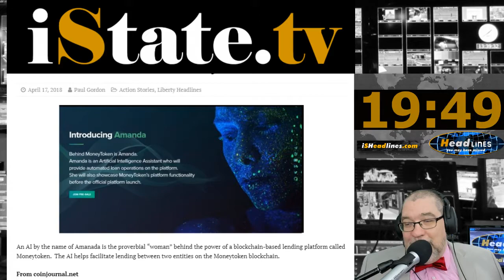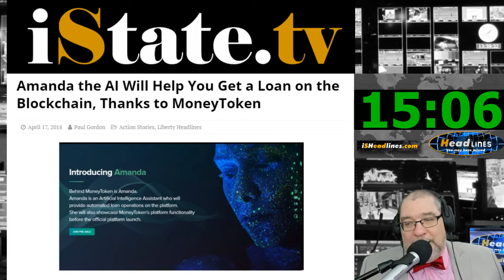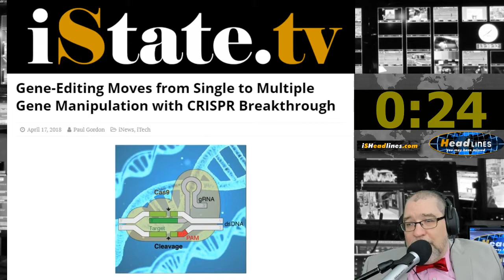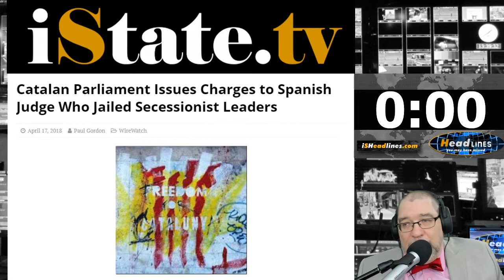Need a Loan? Ask an AI Girl HYMHM - Ep. 52